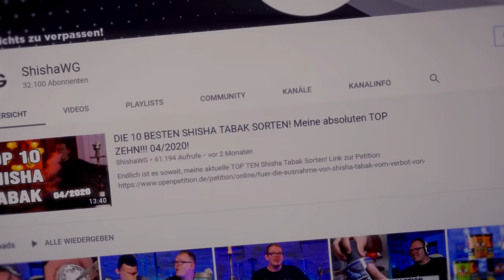MANUELLSEN TABAK! König im Schatten Jackys Route & Machete in Kopf!